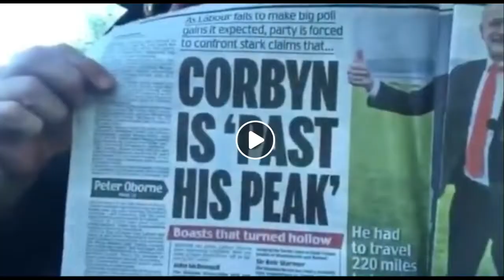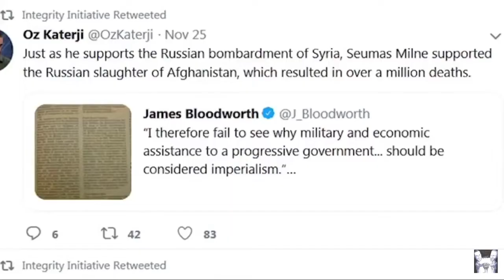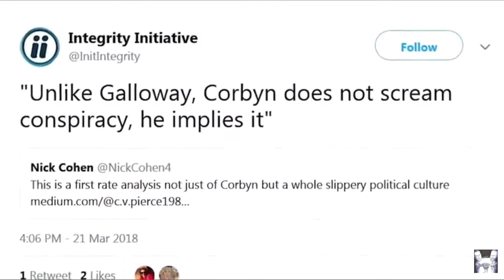2018: More Anti Corbyn Propaganda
The Tories and their friends in the media pulled out all the stops in 2018 to try to discredit and undermine the increasing 'threat' of a Jeremy Corbyn led Labour Government. In March Corbyn was accused of betraying the Country and selling British secrets to Communist spies. The BBC photoshopped Corbyn's image to support the notion that he was in the pocket of Russia. Throughout August and September the neo-liberals in his own party accused Corbyn of anti-semitism, conflating that claim with the Labour Party's handling of complaints of anti-semitism.

The media stoked the fire telling us we had reached 'peak Corbyn'. Then in November, the hacking syndicate Anonymous published a series of files from the Integrity Initiatve, an off-shoot of the Institute for Statecraft, a registered charity with significant Government funding, and run by ex-military intelligence officers. Statecraft's declared mission is 'Defending democracy againts disinformation' yet, as in an Orwellian Dystopia, disinformation is precisley what they were peddling, including, it emerged, against the Leader of Her Majesty's Opposition.

Many of these smears were earnestly challenged, including by a detractor of Corbyn's, Andrew Neil. But their effect surely led to a chaotic Tory Party hanging on to Labour in the polls.